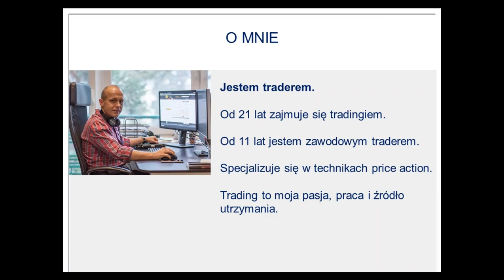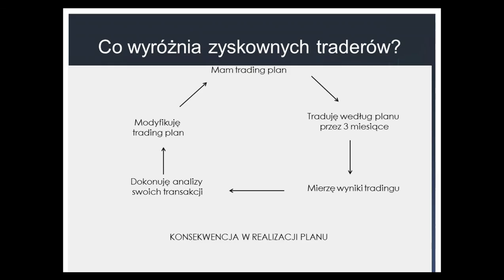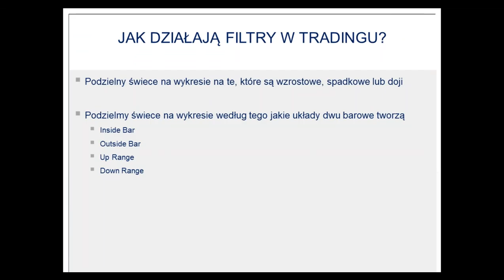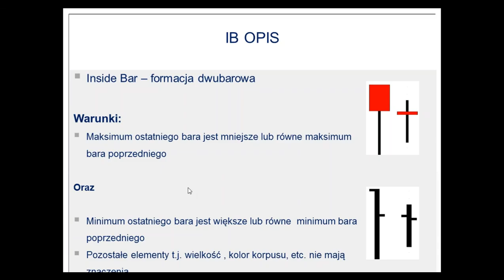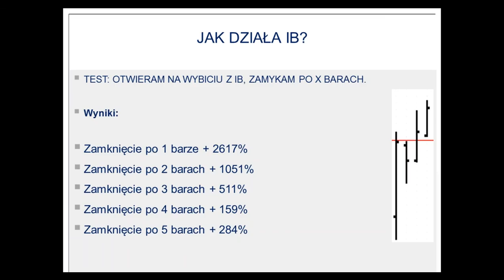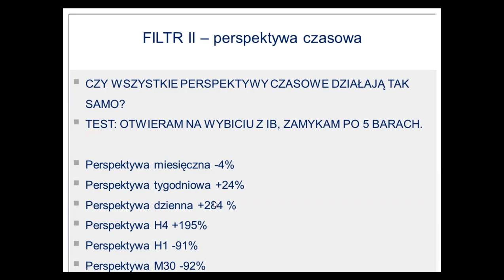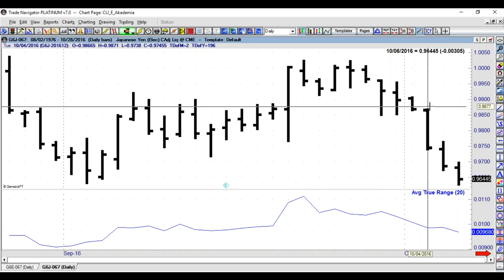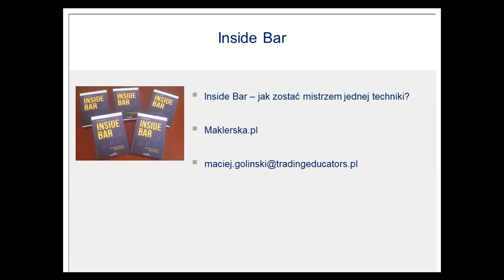Webinar 19 - Maciej Goliński - 31.10.2016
Jak wykorzystać filtry, aby podnieść skuteczność wejść? Analiza na przykładzie formacji Inside Bar.
• Co to jest filtr?
• Dlaczego działa formacja IB?
• Jak poprawić skuteczność wejść przy pomocy filtrów?